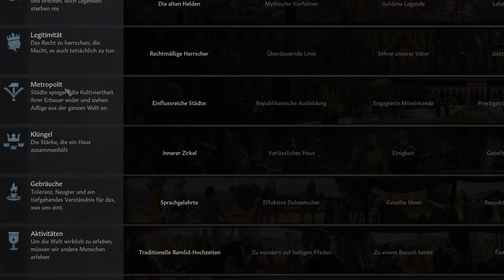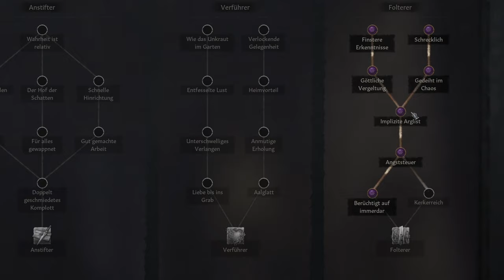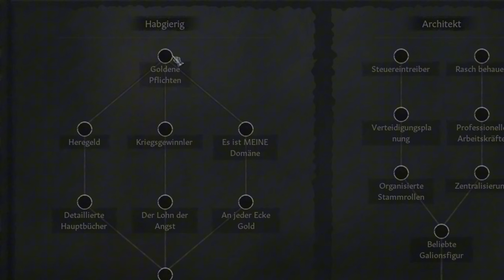UNENDLICH GOLD! So presst du deine Vasallen UNERBITTLICH aus! Crusader Kings 3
UCAu4WIoWDdYFJOy8UKVeSjw

Städte nutzen, um maximal Geld und Entwicklung zu ballern! Eine nette Strategie.